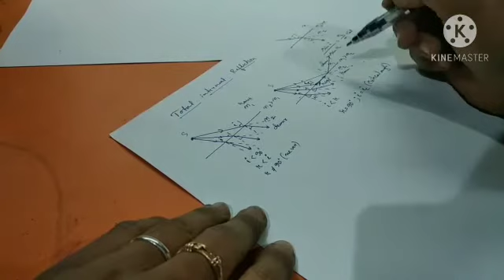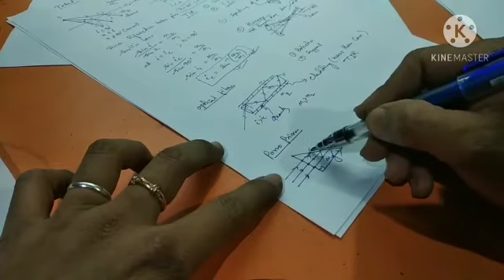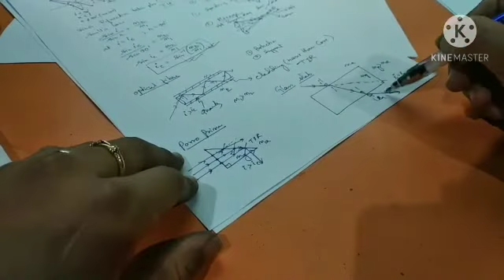TIR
XII class